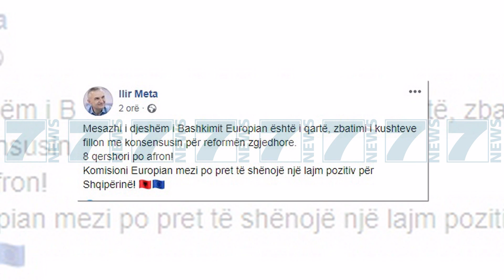RINISIN NEGOCIATAT, KIM, SORECA DHE NORMAN MBIKQYRIN BISEDIMET - News, Lajme - Kanali 7